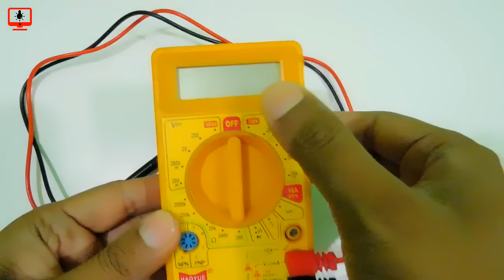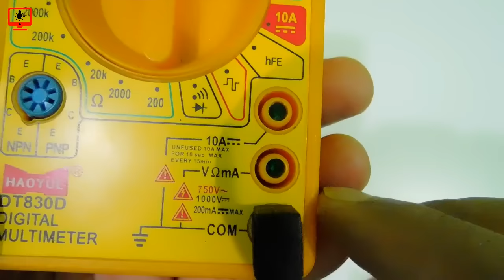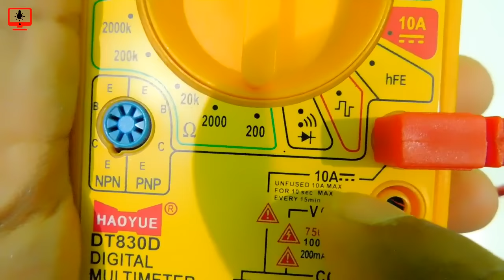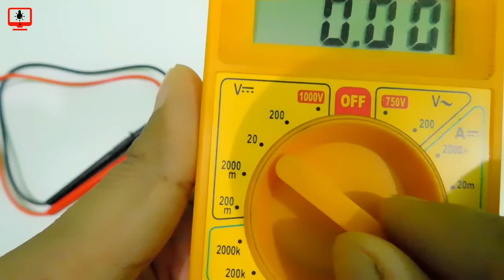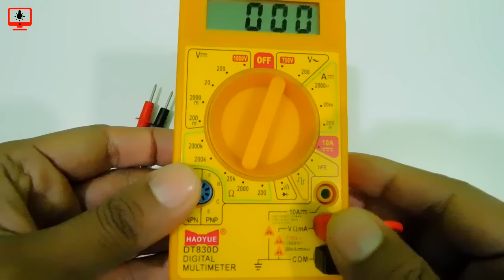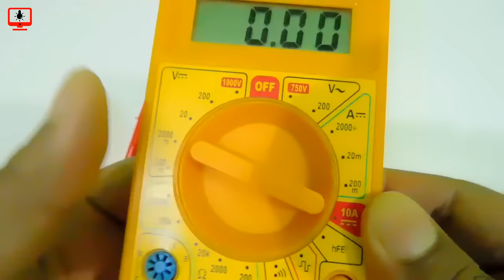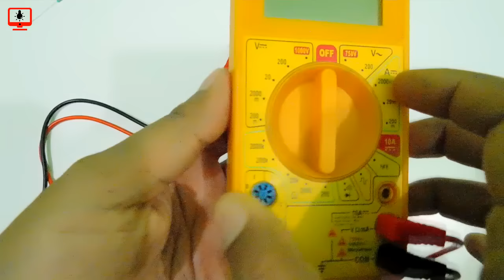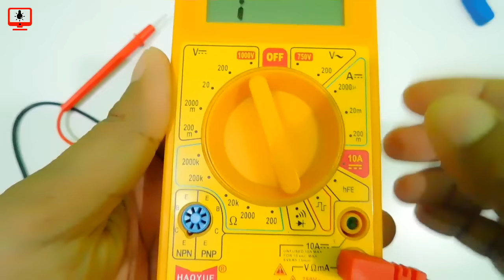How to use A Digital Multimeter in Hindi ( हिंदी ) || Measure Voltage, Resistance, Current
Hello Friends, In this video, I am going to show you How to use a Digital Multimeter and Measure Voltage, Resistance, Current the basic functions of a multimeter.